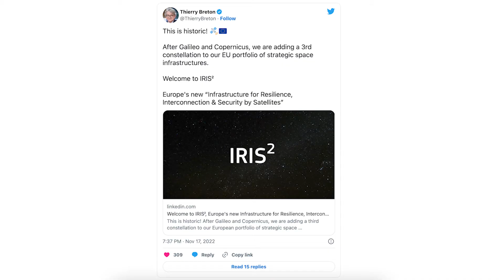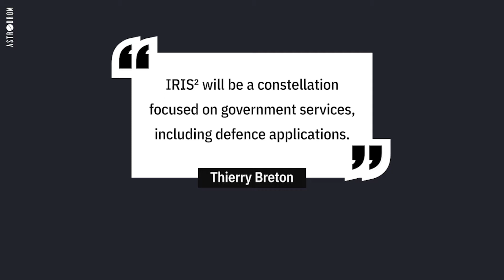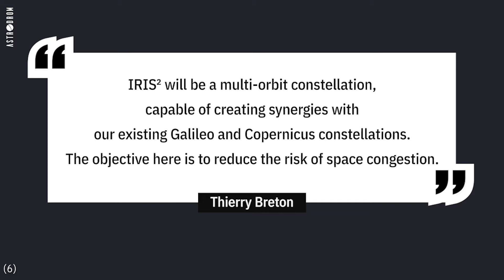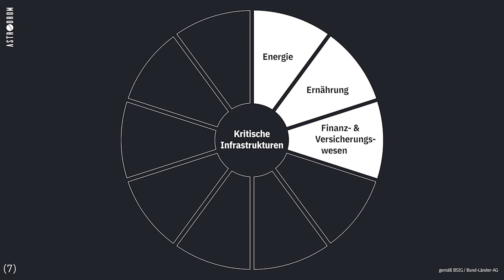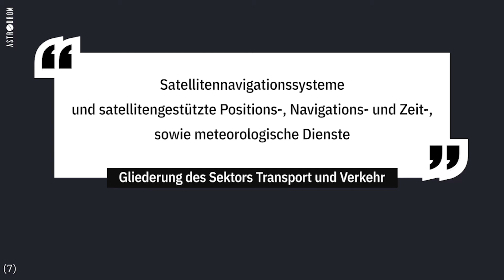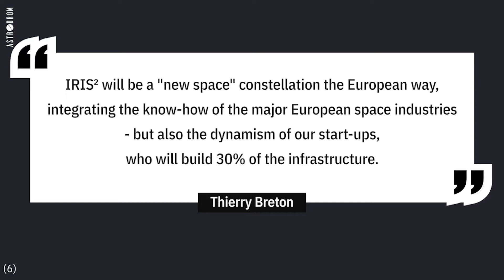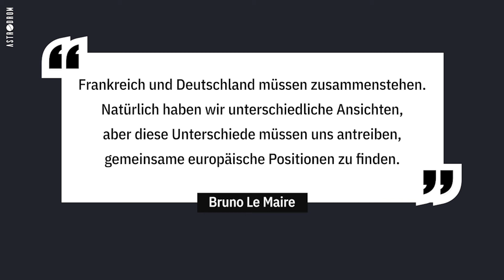IRIS2 – Europäische Satelliten-Konstellation soll keine Konkurrenz zu Starlink werden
Angekündigt und zu ahnen war es schon lange, jetzt ist es beschlossene Sache: Die EU will eine eigene Satelliten-Konstellation aufbauen. Laut Thierry Breton, dem EU-Binnenmarktkommisar, soll sie bereits 2027 einsatzbereit sein und insgesamt 6 Milliarden Euro kosten. Davon sollen ESA und Privatwirtschaft 3,6 Milliarden übernehmen. Ein Ärgernis ist allerdings die geplante Verteilung von Aufträgen an etablierte Player der europäischen Raumfahrt und NewSpace-Unternehmen.

Ihr wollt mir bei meiner Arbeit unter die Arme greifen? Dann hier entlang:
Danke an Jörg, Kim, Maria und Nina für euren Support! 🚀

Unsere Workshops und Co könnt ihr als Vereinsmitglied unterstützen.

Regelmäßige News, Insights und Jobs im NewSpace findet ihr auf meiner